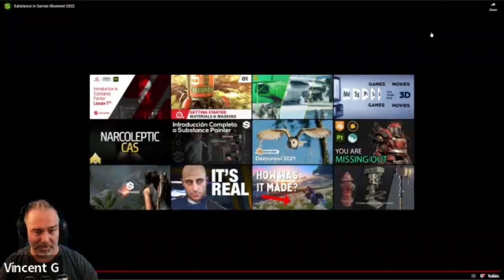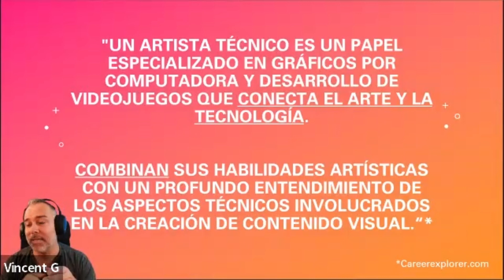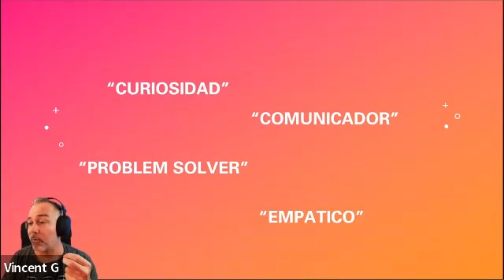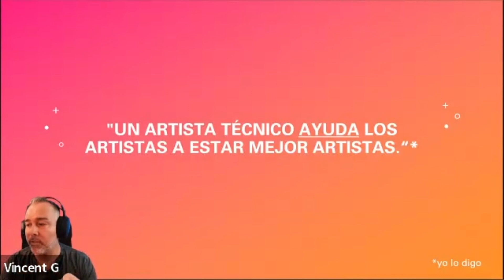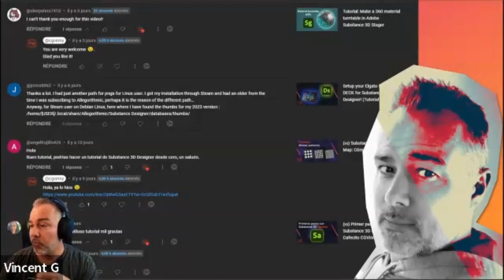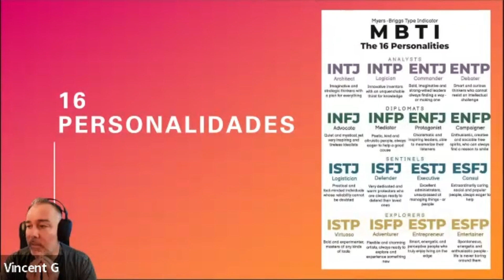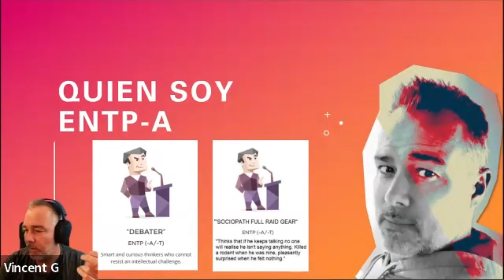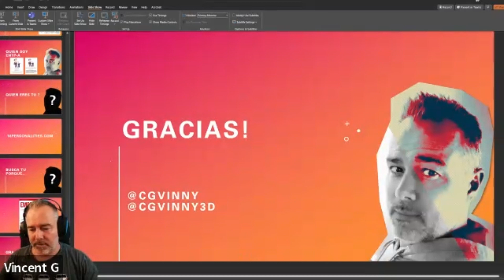Vincent Gault @AdobeCreativeCloud - Qué es ser Senior Technical Evangelist, Adobe, workflows y más..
Vincent Gault destaca como un artista altamente experimentado que forma parte del equipo creativo de Adobe. Su labor diaria implica trabajar directamente con los productos de Adobe, canalizando las necesidades y preocupaciones genuinas de los artistas. Su enfoque se centra en desarrollar herramientas excepcionales que no solo respondan a los desafíos que enfrentan estos profesionales, sino que también impulsen su progreso creativo.

🟨 VINCENT GAULT
➡️CANAL:  @cgvinny